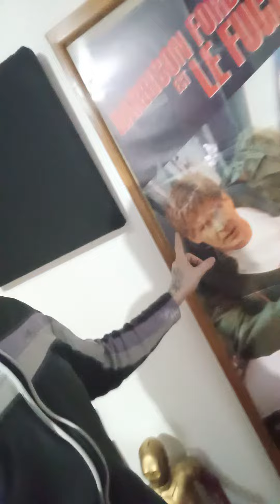Création d'un Cadre Pour affiche pantalon 👍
Vidéo de création comment fabriquer un cadre pour affiche pantalon dans une autre vidéo je vous montrerai étape par étape.